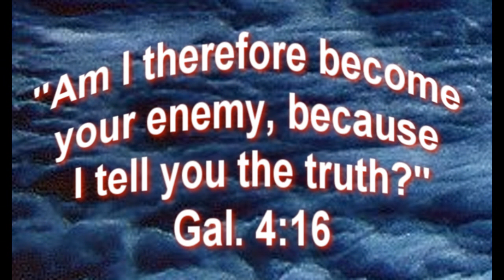Apostle Mathis: The Great I AM is Jesus Christ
Jesus Christ is the great I AM?